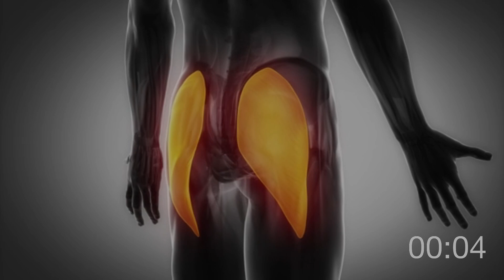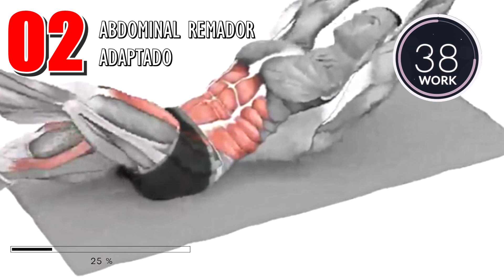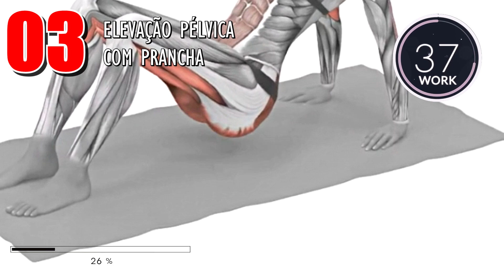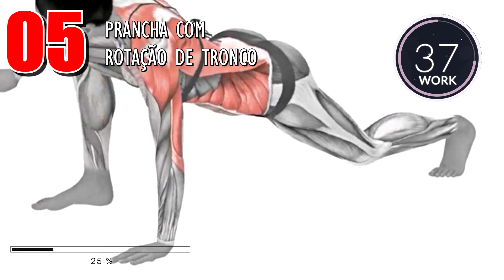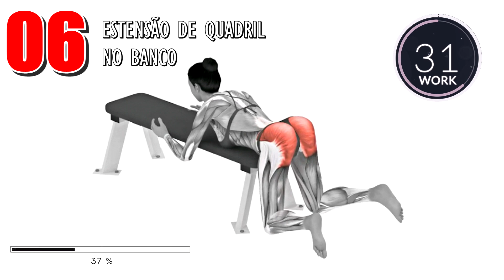MELHORES EXERCÍCIOS PARA PERDER BARRIGA E AUMENTAR GLUTEOS [TREINO INICIANTE]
Heeey mulher DECIDIDA!! TREINAO PARA SECAR BASTANTE PRO VERÃO!

Me siga no Instagram para receber dicas e desafios diários para você ter resultados 3x mais rápidos

Quer emagrecer 10 kg em 30 dias?
Já estamos no final do ano e se você ainda não esta confortável com seu corpo, clique ABAIXO para te ajudar a emagrecer.

Quer BUMBUM e PERNAS DEFINIDAS treinando em casa com minha mentoria (contato no whatsapp)?
Conheça meu Método zeroaofit (ganho acelerado de massa muscular em alto rendimento)

Conteúdo do Vídeo:

0:00 - 5 MELHORES EXERCÍCIOS PARA AUMENTAR GLÚTEOS
0:07 - Exercício 1
0:37 - Exercício 2
1:07 - Exercício 3
1:37 - Exercício 4
2:07 - Exercício 5